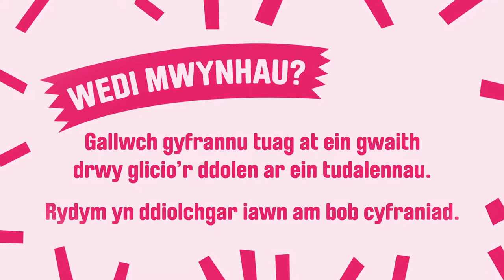Chwedl y Dydd